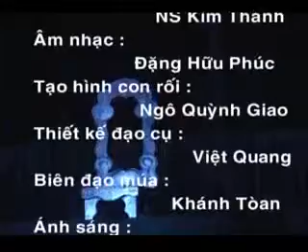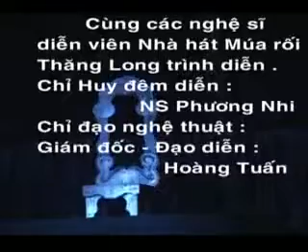Vở rối Tâm cám phần 2